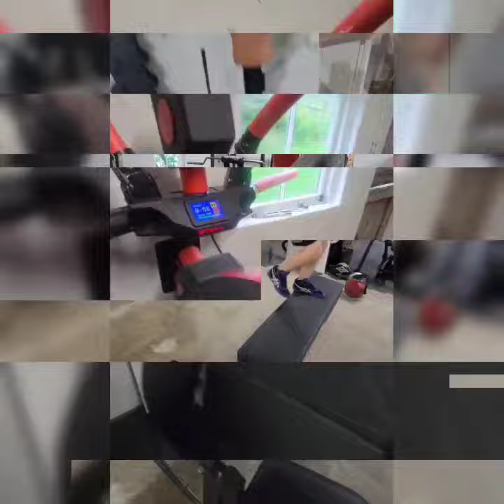Dylan youth athlete summer training 🏋🏻‍♂️🥊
Training spanning a couple months over the summer with young Dylan. One of many of our youthathletes training at Real Deal Fitness 🙏✨️